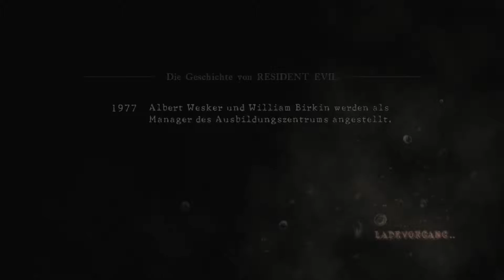LPT Resident Evil 5 * TU ES! * 60FPS * Uncut * German * Part #33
Herr Kedos und Old Man, die Schlaftabletten, kämpfen sich durch die apokalytische Welt von Resident Evil: Biohazard...